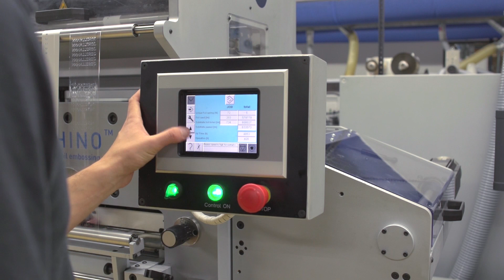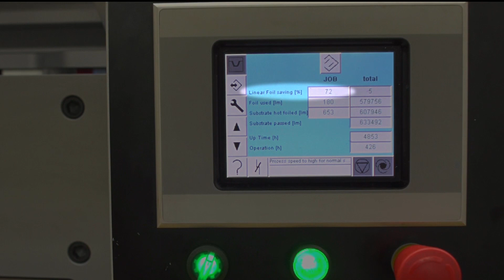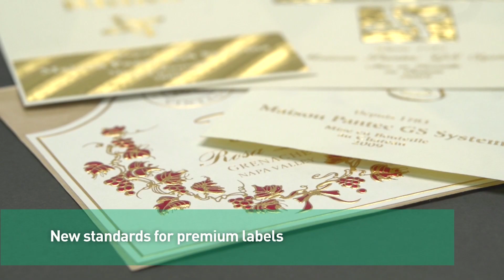RHINO™ - the profitable single pass decoration solution for luxury labels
RHINO™ brings the quality of sheet fed foil embossing, attractive patch placement for prestige markets and hologram stamping for security into web presses - with a record fast operation speed of 30´000 strokes / hour resp. up to 150 m/min web speed.